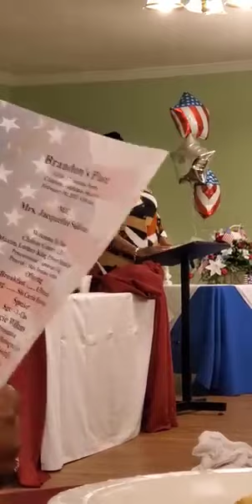OBS Talk Show Presents - S6E39 - Part 2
Chilton County, Alabama Democrats Prayer Breakfast celebrating Black History Month. Part 2.